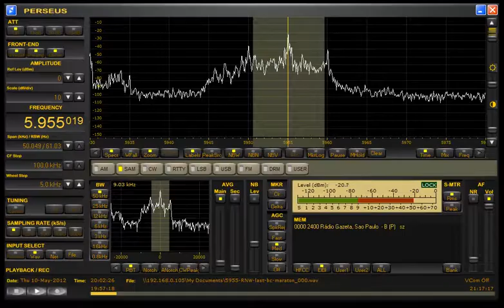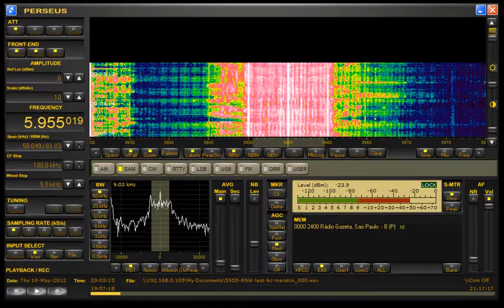RNW Start of final 24 hours broadcast in dutch 5955 kHz AM 10-05-2012 1958z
The start of the final marathon broadcast of Radio Netherlands Worldwide. Hard to believe it's almost a year ago.